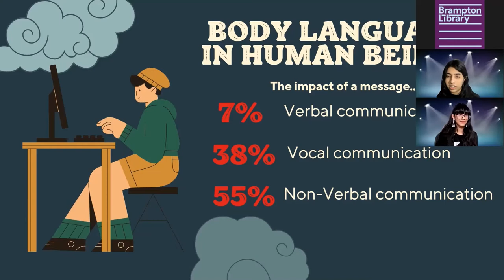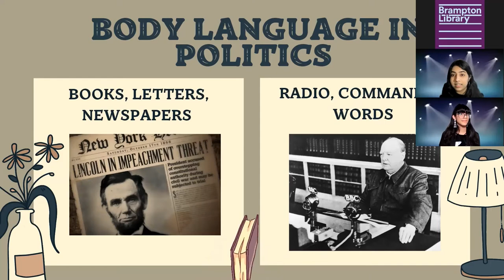TeenTalks: Krisha and Krupa — Body language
Today's TeenTalk theme is "persuasion," and Krisha and Krupa bring us their thoughts about the importance of body language, why it's used, and what it can achieve.

This National Youth Week (May 1 – 7, 2022), listen to Brampton Library Youth Volunteers discuss topics they are passionate about in this TED Talk-style series of videos. Join us virtually on May 5 from 6 to 7 p.m. to meet our Youth Volunteers, discuss their videos, and share ideas.